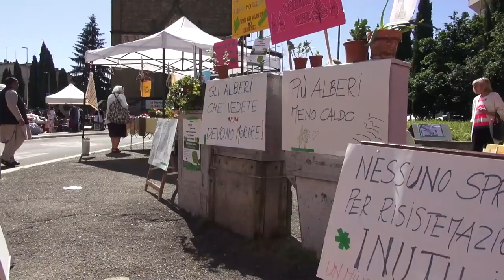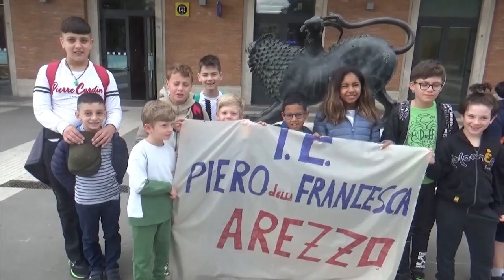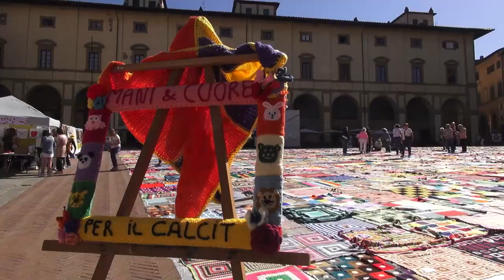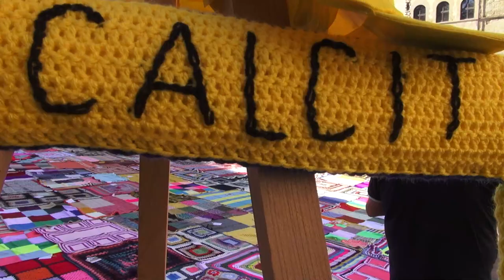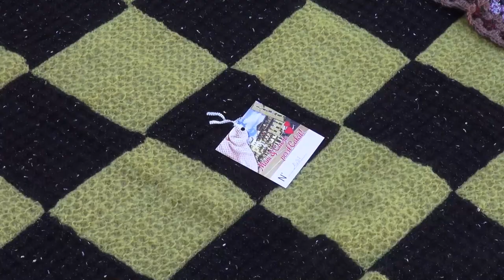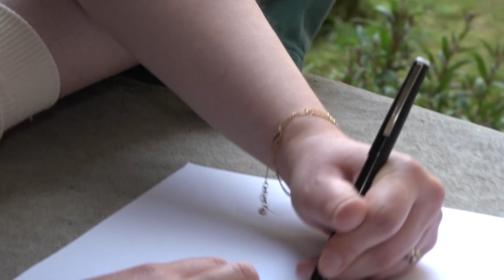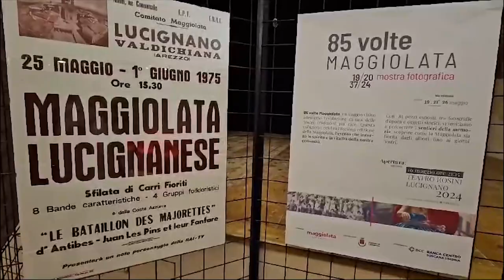Cronaca Aretina del 27.05.24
SOMMARIO

Aggressione e un arresto: ancora una notte movimentata ad Arezzo. I commercianti: “più controlli”

“Ma Samuele Landi è davvero morto. Stasera alla trasmissione Far West di Rai 3 parla la figlia dell'imprenditore

Oro: le aziende aretine volano a Las Vegas. Il mercato americano tra i principali per l'export

Saione Mob fa il pieno di gente: una domenica di festa per l'intero quartiere

Mani e cuore per il Calcit: un tappeto di coperte colorate in Piazza Grande

Scalata al Castello: trionfo degli atleti keniani. Successo di iscrizioni per le gare amatoriali